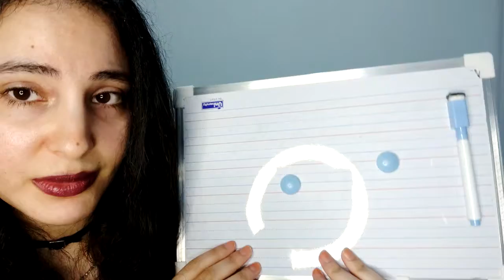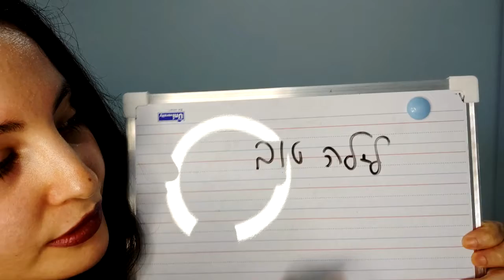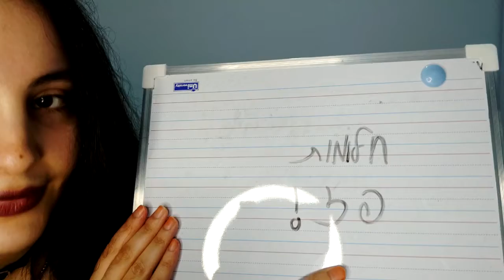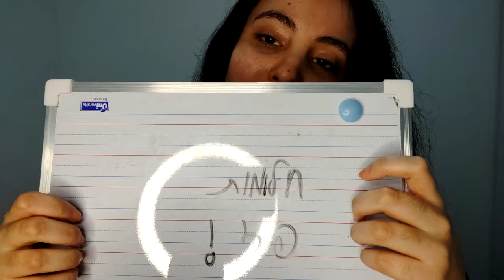ASMR Hebrew|Testing You Before Bed👂👀אסמר בעברית|בודקת אתכם לפני השינה (פלוס הורדת אנרגיות שליליות)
הייי חברים מה שלומכם?
מקווה שכולכם בריאים ושמחים

היום אני בודקת את החושים שלכם לפני השינה
וכדי לוודא שאתם לגמרי לגמרי רגועים,נסיר מכם גם את כל האנרגיות השליליות
עד שתהיו שלווים ומוכנים  לישון❤️
הסרטון בכוונה בקצב קצת יותר מהיר
ככה שזה מתאים גם לADHD
או לקשיי ריכוז

מצאתי שאני נורא נהנית לאחרונה גם מסרטונים שהם בקצב מהיר יותר
במיוחד כשאני במצב שבו קשה לי להתרכז
אז מקווה שתיהנו גם מהסגנון 🙏

 כל מה שנותר זה לשכב לכם בנוח,ולתת לי לבדוק אתכם ולוודא שהכל  מאה
אחוז

מאחלת לילה טוב וחלומות נעימים
סתיו,